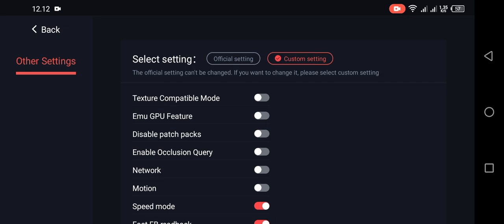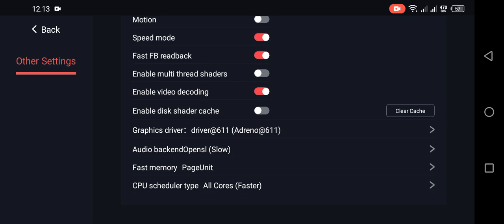Test Main Game L.A Noire Di Helio G85 Egg NS 4.1.0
Untuk Game L.A Noire ini lumayan berat dimainkan di Chipset Helio G85 dan lumayan sedikit lancar dan kalau gak record bisa dapet 09-12 fps kurang playable untuk dimainkan